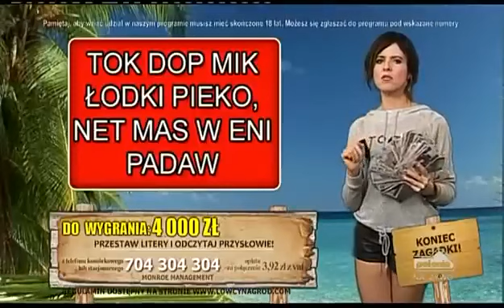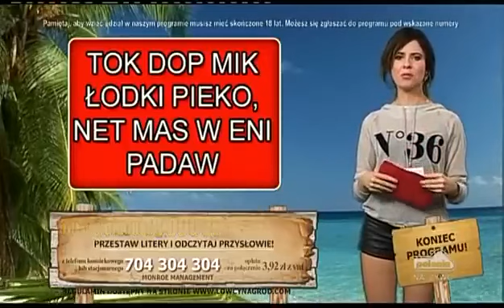Zagadkowa Wyspa 20.11.2014 (Polonia1)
❗OD 1 LISTOPADA ZAPRASZAMY OD PONIEDZIAŁKU DO PIĄTKU NA POWTÓRKI PROGRAMU "ZAGADKOWA WYSPA" ZE STACJI POLONIA 1 - GODZ. 16:30 DO 18:30❗